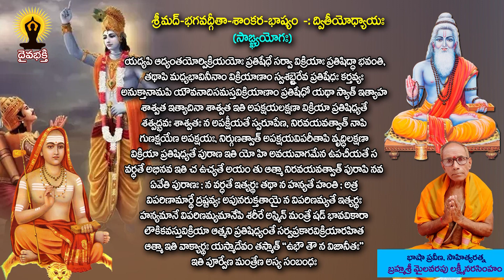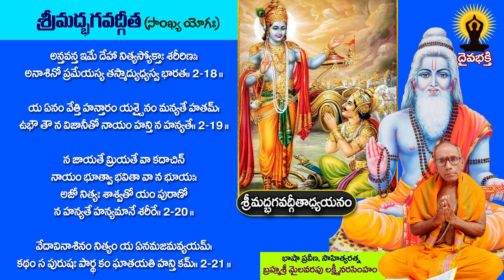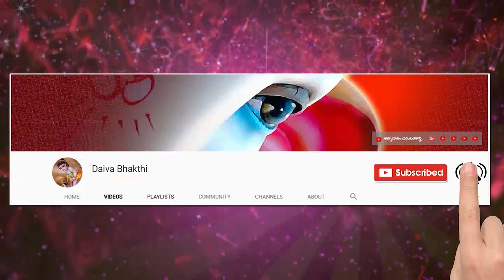శ్రీమద్భగవద్గీత 61 వ భాగం || Bhagavad Gita Telugu Meaning by Mailavarapu Lakshmi Narasimham